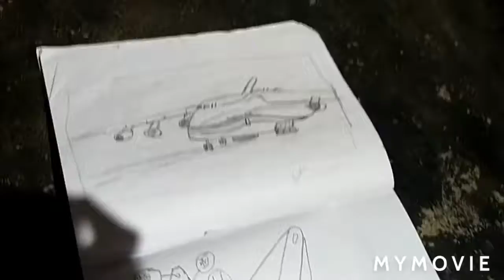my all drawings in 2020,2021